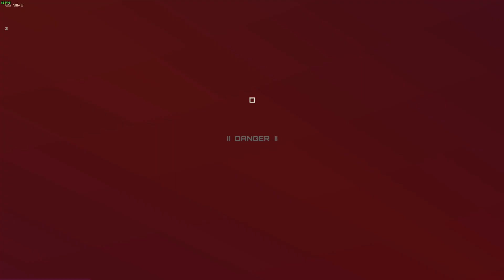Synthetik (co-op) Particle cannon then cursed dmr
We still died though...
Follow me on these social medias.